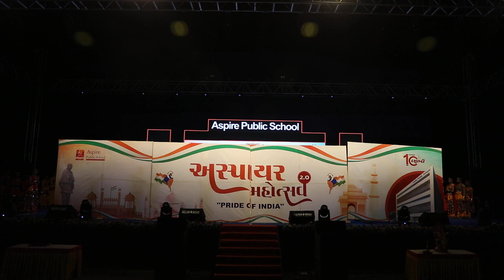Aspire Mahotsav 2.O (DAY 2 - DATE - 31/10/2023) DANCE NAME : JAY JAY GARAVI GUJARAT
Aspire Mahotsav 2.O
(DAY 2 - DATE - 31/10/2023)
DANCE NAME : JAY JAY GARAVI GUJARAT